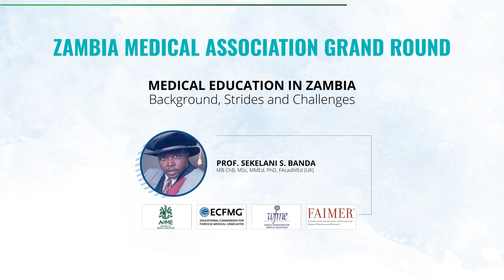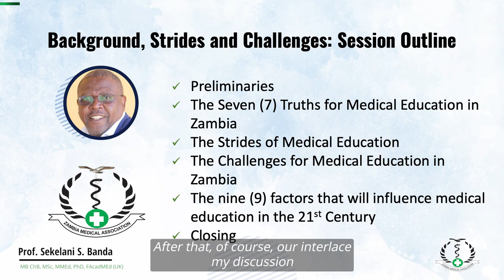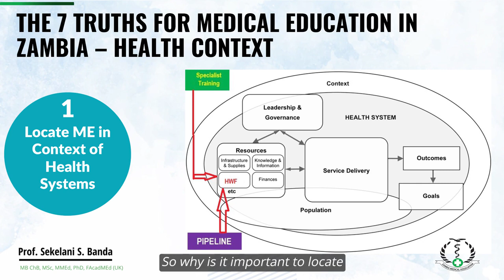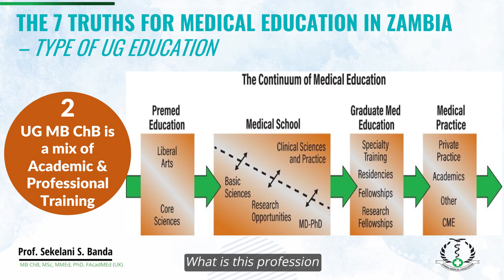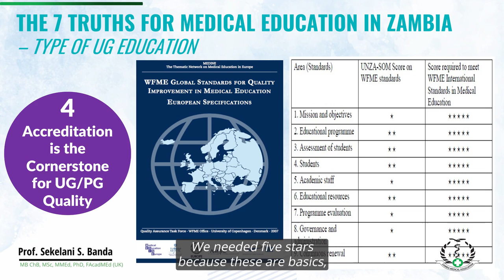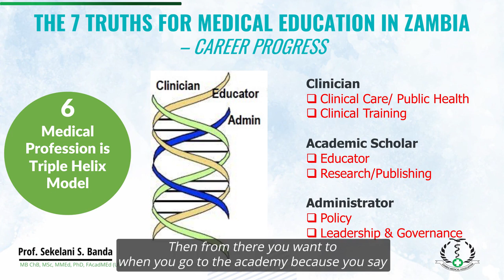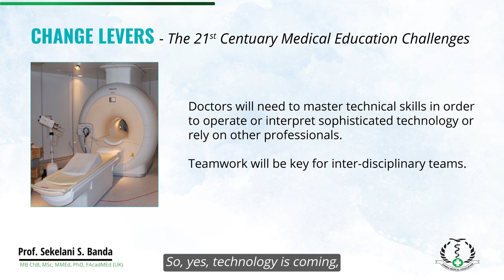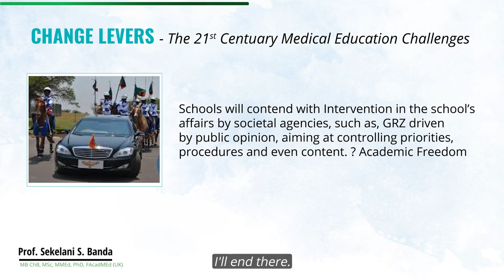ZMA Grand Round Medical Education in Zambia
Zambia Medical Association Grand Round Medical Education in Zambia